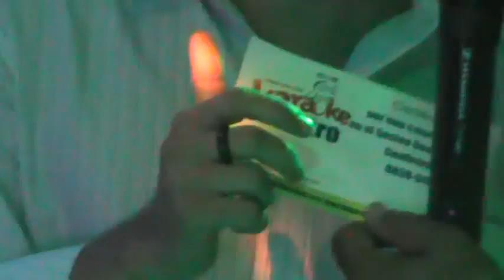Benga premios de los ganadores Trenes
Saludos venga a reir y a disfrutuban